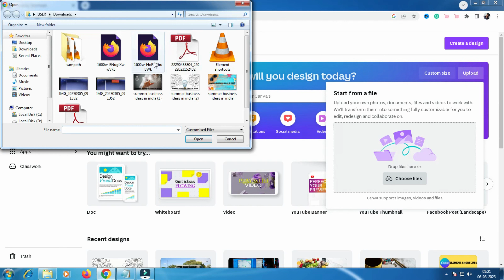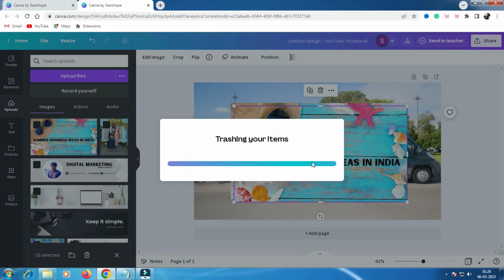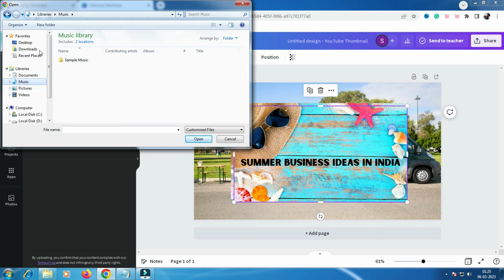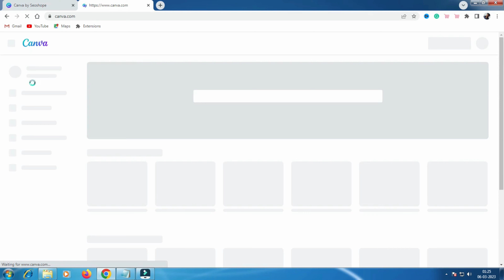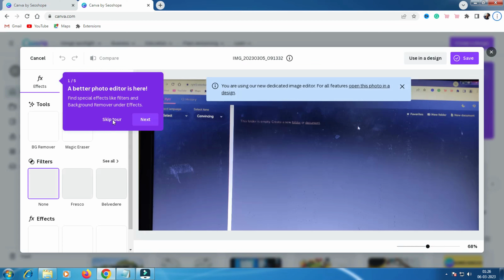How to upload photos and vedios to canva 2023 | Mobilyes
To upload photos and videos to Canva in 2023, you can follow these steps:
Open the Canva website and log in to your account.
Click on the "Create a design" button on the homepage.
Choose the type of design you want to create from the available options or select a custom size.
Once you are in the design editor, click on the "Uploads" tab on the left-hand side of the screen.
Click on the "Upload media" button to select the photos or videos you want to upload from your computer or mobile device.
You can also drag and drop files from your computer directly into the Canva editor.
Once your files are uploaded, you can find them in the "All uploads" section and use them in your design.
Note: Canva may update their interface or process in the future, so the steps may vary slightly.

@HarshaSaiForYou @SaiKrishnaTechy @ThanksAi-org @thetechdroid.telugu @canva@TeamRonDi